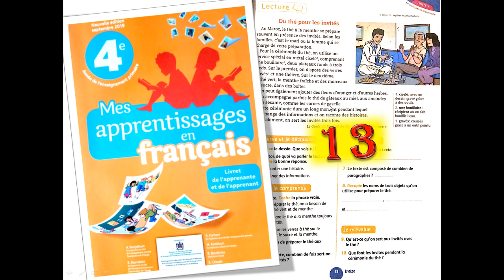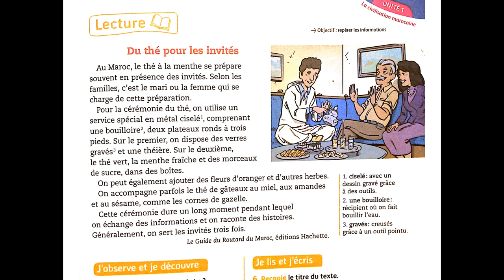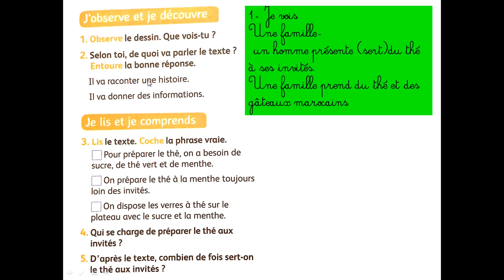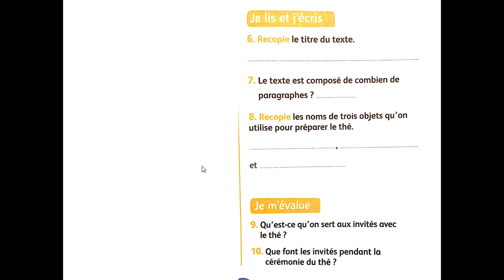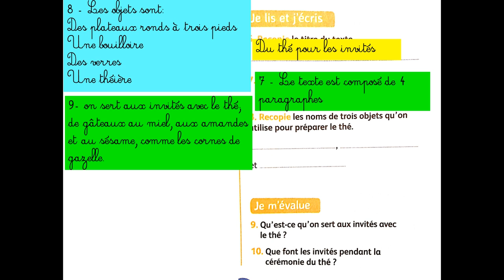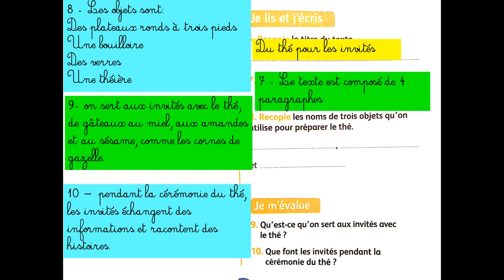Mes apprentissages en français 4 page 13 du thé pour les invités